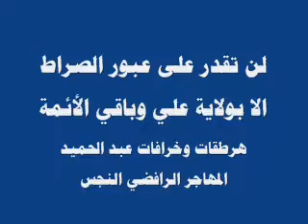الإمامة شرط المرور على الصراط